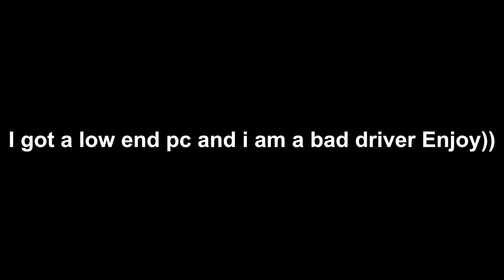900HP Mercedes AMG ONE Forza Horizon 5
In this video you guys are going to see 900 Horse Power Mercedes AMG ONE gameplay in Forza Horizon 5.

GPU - Vega 8 Graphics
STORAGE - 2TB